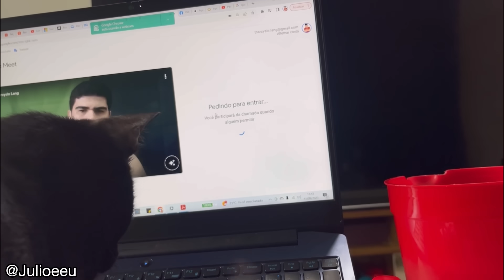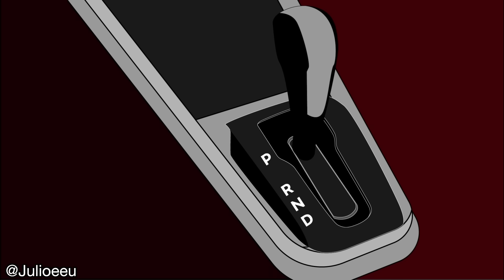Quando você tem um gato Alfa e orgulhoso ! 😅 kkkkkkkkk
Link do joguinho do Júlio para celular Android 👇🏻

Você pode apoiar os projetos do Júlio se tornando membro do canal 😄. Todos são iguais, porém você escolhe o valor que vc puder :D
Já viu os EMOJIS DO JÚLIO para seu WhatsApp ?😄
Loja:
Página do Facebook:
Júlio e Eu